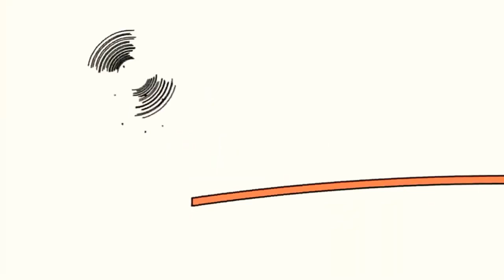21:00 (5) 31 січня 2022 р.(4)